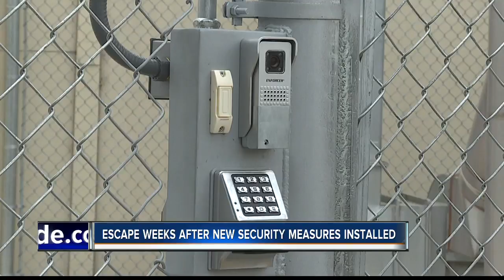Canyon County jail officials warn escapes will continue to happen until a new facility is built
Police say this recent escape shows no matter how much they improve it, inmates will find a way to escape.